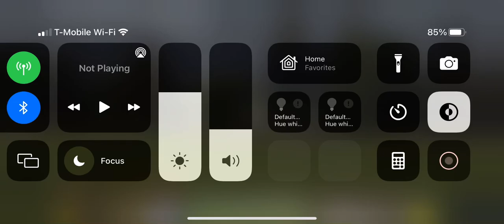December 17, 2022